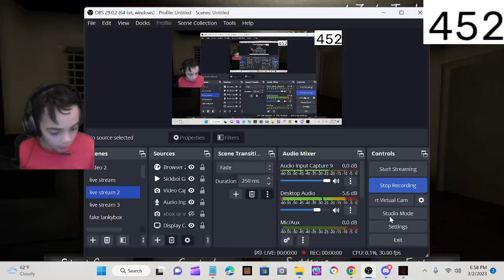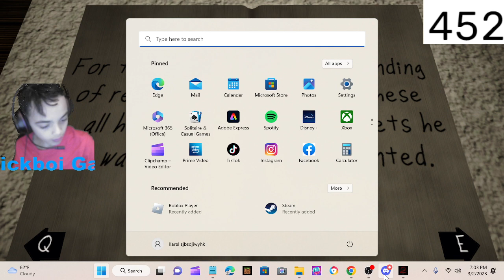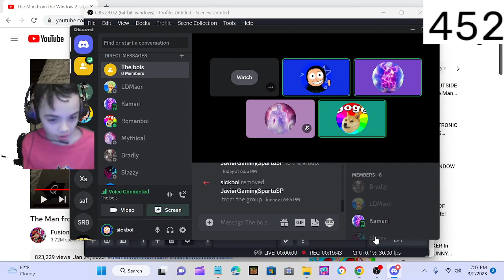THE MAN FROM THE WINDOW 2 IS OUT!